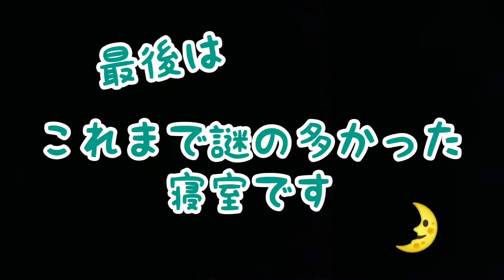猫のお宅探訪 ネン君の寝床を探せ❤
芸能人豪邸じゃないけど、お宅探訪してみました。
ネン君だけの秘密の寝室も初公開します！